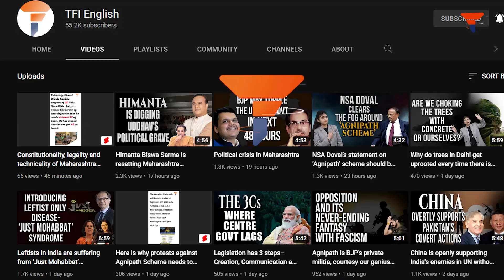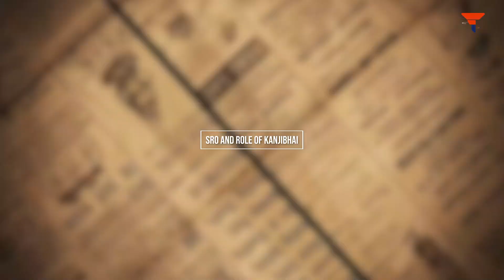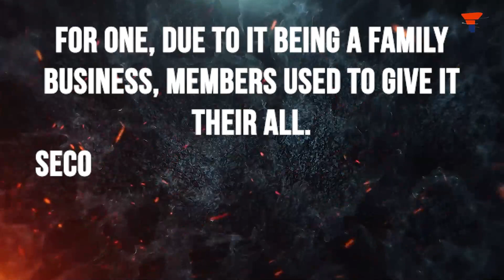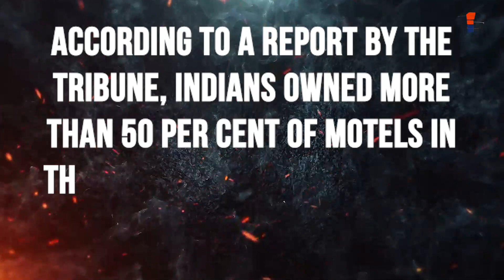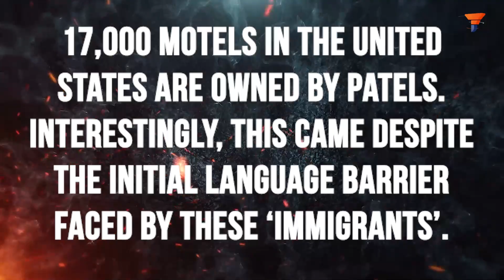Decoding the success mantra behind Patels establishing the Potel Empire in US